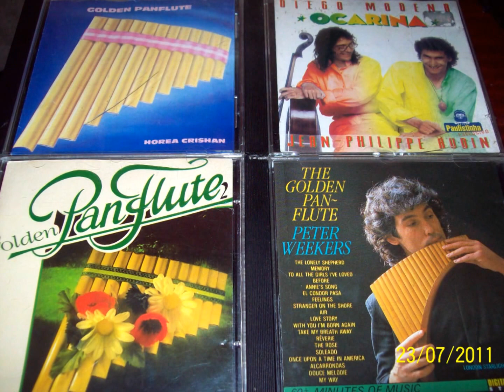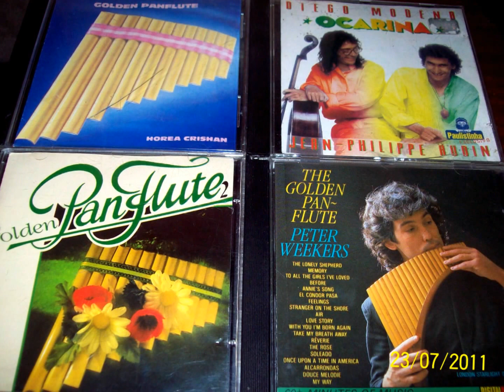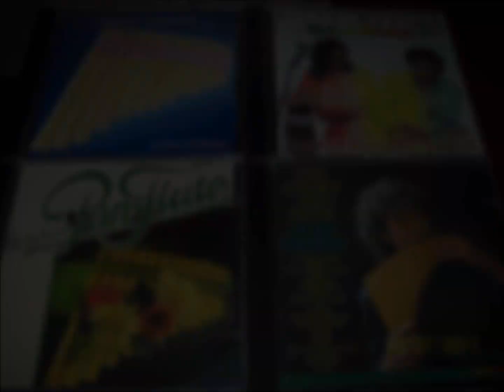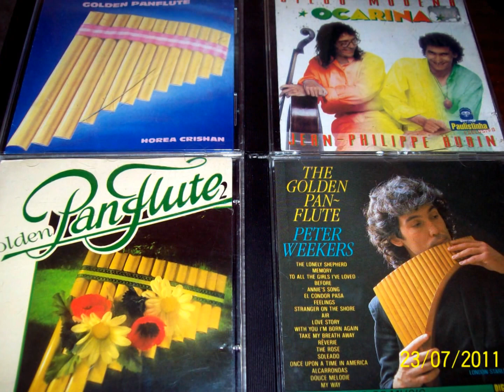WOMAN IN LOVE - Robert O'neal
As mais belas músicas de sentimento e pureza ao som da Flauta Pan!